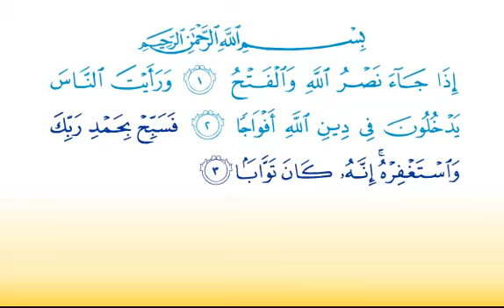Surat An-Nasr 110 سورة النصر - Children Memorise - kids Learning quran